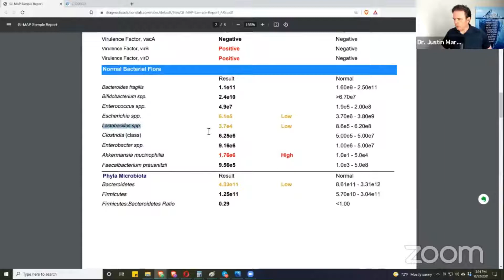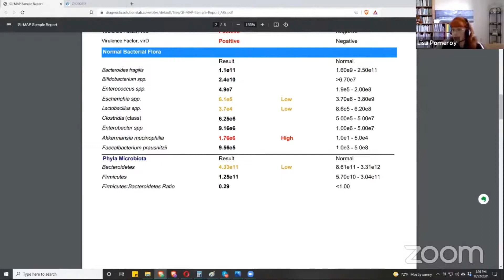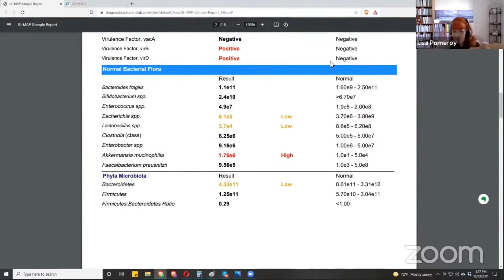Lab Test Interpretation of GI MAP (The Normal Bacteria)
The bacteria in our bodies help degrade the food we eat, help make nutrients available to us and neutralize toxins. Also, they play an essential role in the defense against infections by protecting colonized surfaces from invading pathogens.

In this video, Dr. J and Lisa tackles about the normal bacteria presented in this lab test. Get to know more about it, by watching the whole podcast!

Dr. Justin Marchegiani